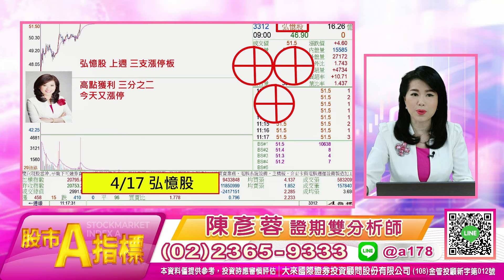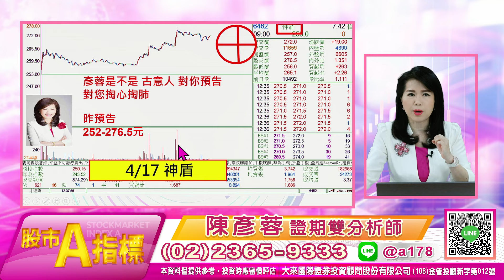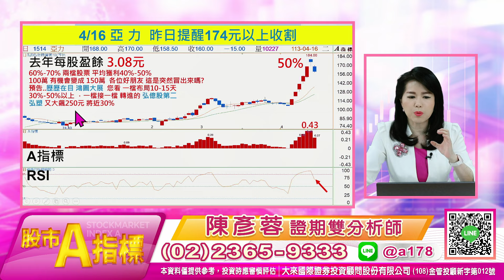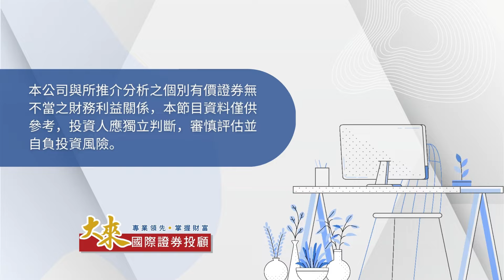【股市A指標】陳彥蓉分析師2024.04.17 賀！弘憶股第二 弘塑 260元！ 【50個紅包禮】直接分享！留言 【紅包禮+電話 】跟上！股市A指標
三月代表作 一檔20% 四檔翻倍達標

投資週報
1.大盤關鍵轉折提醒
2.領先節目 知道飆股